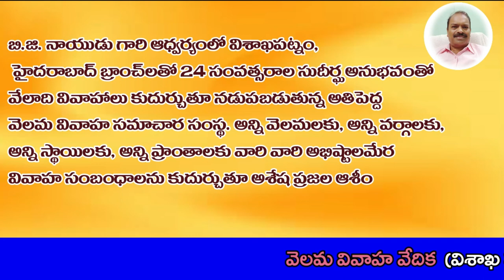తెలంగాణ సాయుధ పోరాట యోదుడు చెన్నమనేని రాజేశ్వర రావు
The Great velama Freedom Fighter